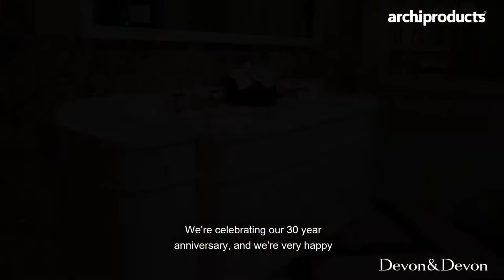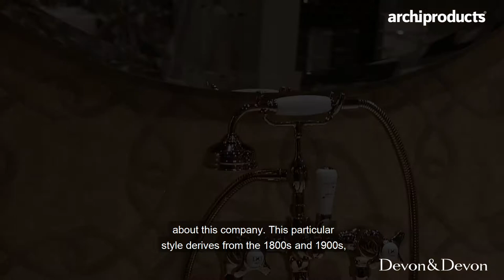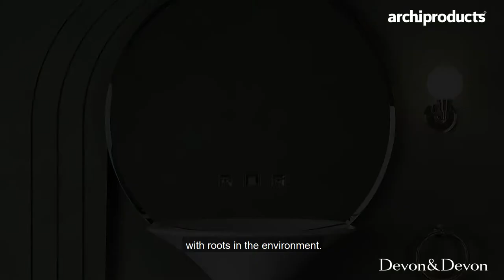Graziano Verdi and Massimo Iosa Ghini present Kalos for Devon&Devon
On the occasion of the Cersaie 2019, Devon&Devon presented Kalos, a washbasin with a mirror which is the result of its first collaboration with Massimo Iosa Ghini.
Reinterpreting sophisticated retro inspirations in a modern twist, Kalos is made entirely in White Tec, a mixture created and processed exclusively for Devon&Devon, which guarantees excellent impact and mark strength, and complies with the highest standards in terms of quality and sustainability.